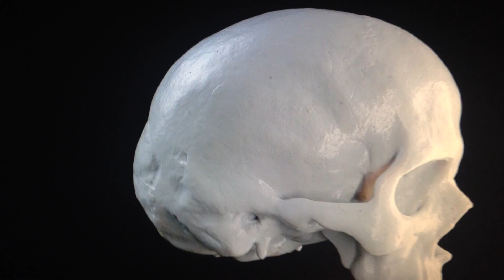☠️ S E N S E N M A N N ☠️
PROD. DANNY IMPULSIV